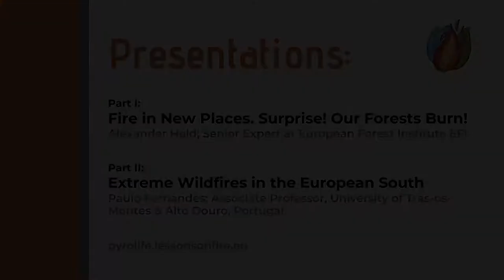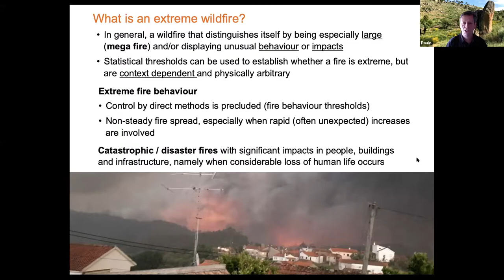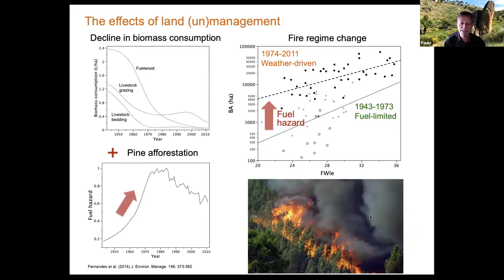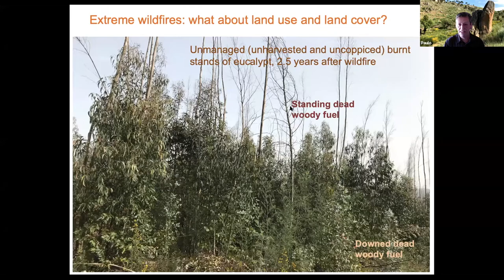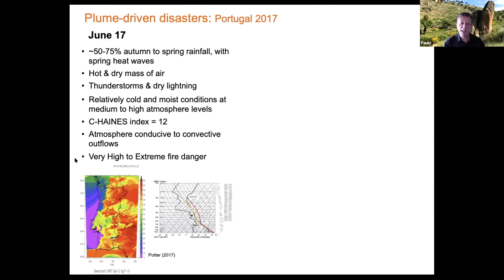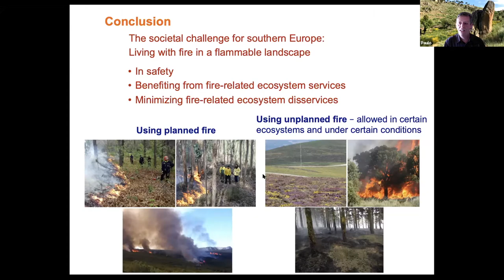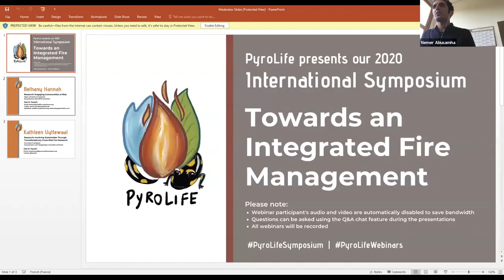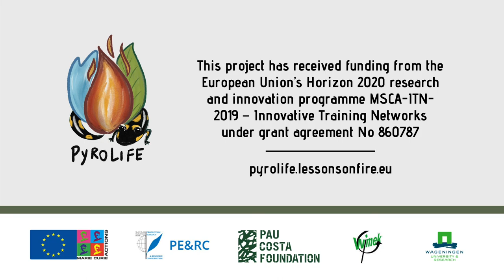PyroLife International Symposium - 1 July 2020, Part 2: Paulo Fernandes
Extreme Wildfires in the European South
Paulo Fernandes; Associate Professor, University of Trás-os-Montes & Alto Douro, Portugal

Description:
An overview of the current large-fire problem in Mediterranean Europe will be given, with reference to specific events that stand out. The presentation will include how extreme fire activity relates and is driven by trends in land use and landscape changes, fire management policies and fire weather. Finally, I will conclude by briefly addressing current and future fire-related societal challenges.

For more information about PyroLife ITN and the symposium, please visit our